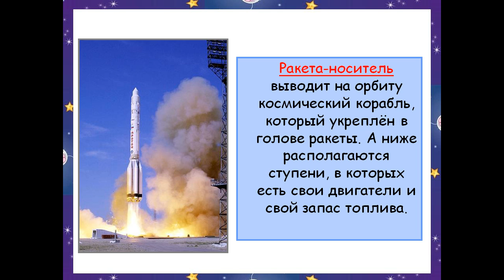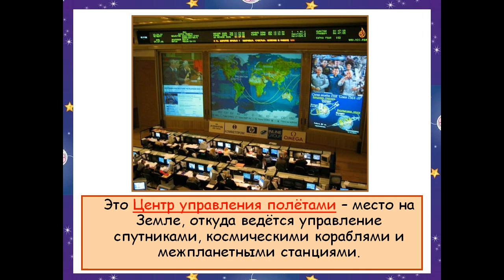Презентация мы жители вселенной презентация 2 класс